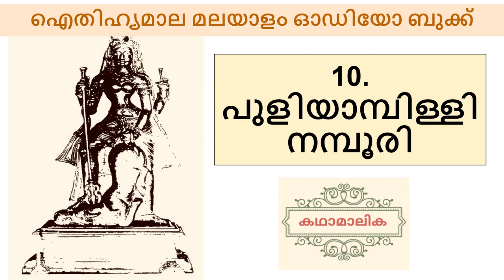പുളിയാമ്പിള്ളി നമ്പൂരി (Puliyambilli Namburi)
Malayalam Myths and Legends by Kottarathil Shankunni

Video is about Puliyambilli Namburi

കേരളത്തിൽ പ്രചാരത്തിൽ ഉണ്ടായിരുന്ന ഐതിഹ്യങ്ങൾ എല്ലാം സമ്പാദിച്ചു ചേർത്ത് എട്ടു ഭാഗങ്ങളിലായി 25 വർഷങ്ങൾക് (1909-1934)  ഇടയിലായി കൊട്ടാരത്തിൽ ശങ്കുണ്ണി രചിച്ച ബൃഹത്ഗ്രന്ഥം ആണ് ഐതിഹ്യമാല.

ഈ ഓഡിയോ ബുക്ക്  പുളിയാമ്പിള്ളി നമ്പുരിയെ  കുറിച്ചാണ്